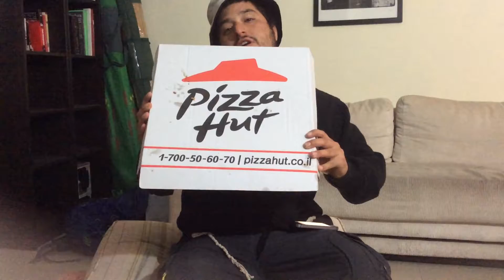Palestinian prisoners hunger strike and Pizza Hut